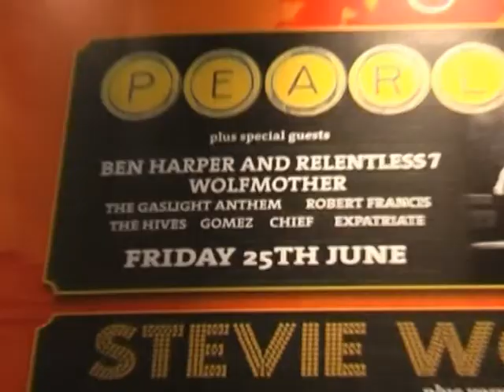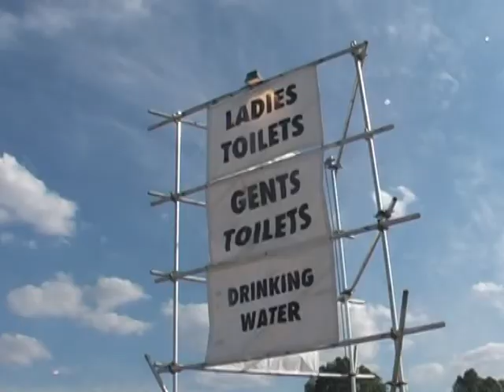DICA SRITNIH LICA HYDE PARK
TV SHOW FOR KIDS "DICA SRITNIH LICA" - PART OF LONDON EPISODE, SUMMER 2010.